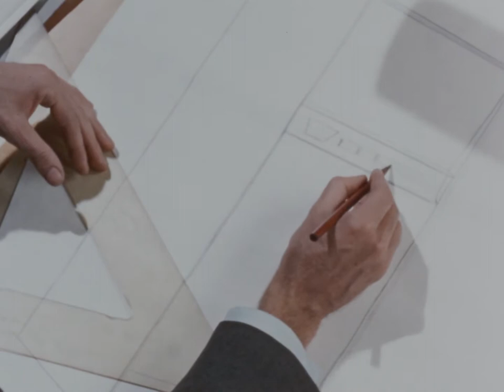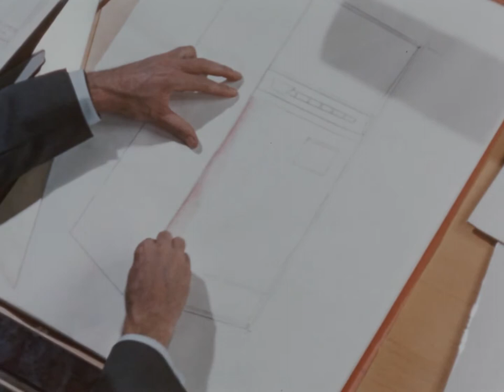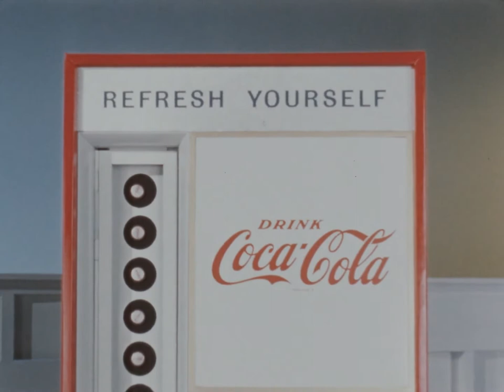The Refreshing Look (1959)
This promotional film advertises Coca Cola vending machines to businesses as part of America's new look, featuring bold and beautiful design. Demonstrates how the use of shape, color, and texture can enhance everyday life and improve sales. Shows how the Coca Cola vending machines are designed, manufactured, and assembled by the Vendo Company to be both efficient and beautiful.